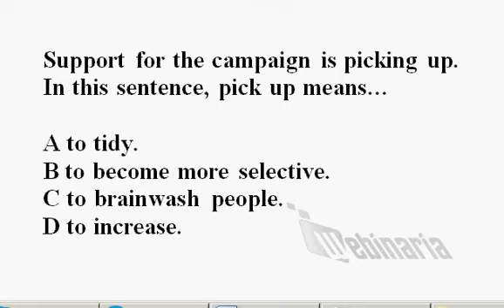🔵 Phrasal Verb Test 5 - Phrasal Verbs - ESL British English Pronunciation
Click on the correct definition of the phrasal verb to be up to
Support for the campaign is picking up.  In this sentence, pick up means…

A to tidy.
B to become more selective.
C to brainwash people.
D to increase.